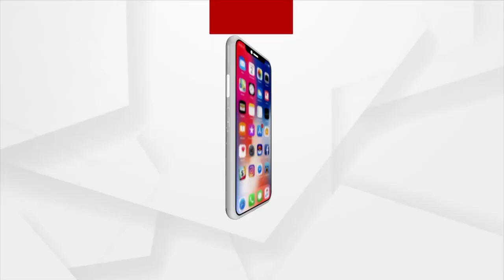ବାତ୍ୟା ମୁକାବିଲା ପାଇଁ ଅଣ୍ଟାଭିଡିଲେ ଲୋକେ | State prepares to face cyclone Yaas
ମାଡି ଆସୁଛି ସମ୍ଭାବ୍ୟ ବାତ୍ୟା ୟଶ । ଆଉ ଏହାକୁ ମୁକାବିଲା କରିବା ପାଇଁ ସାରା ଓଡିଶା ଭିଡିଲା ଅଣ୍ଟା । ସାଧାରଣ ଲୋକଙ୍କ ଠାରୁ ଆରମ୍ଭ କରି ସାମାଜିକ ସଙ୍ଗଠନ ଗୁଡିକ ମଧ୍ୟ ଆରମ୍ଭ କରିଦେଲେ ପ୍ରସ୍ତୁତି । କରୋନା ମହାମାରୀ ବେଳେ ଚାଷୀ କରିଥିଲେ ଡାଳୁଅ ଧାନ ଚାଷ । ଆଉ ଅମଳ ସମୟରେ ବାତ୍ୟା ଆସୁଥିବାରୁ ଲୋକେ ମଧ୍ୟ ଏବେ ଠାରୁ ଅମଳର ପ୍ରସ୍ତୁତି ଜୋରଦାର କରିଦେଇଛନ୍ତି...